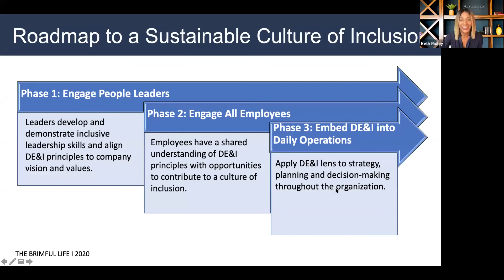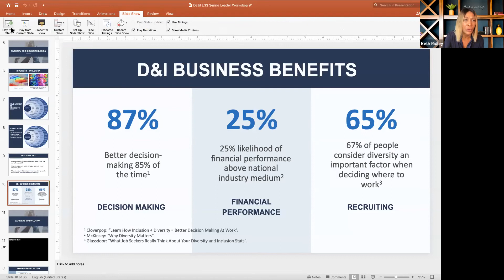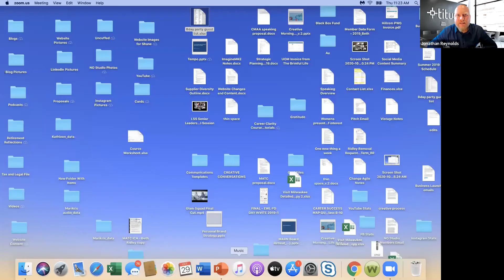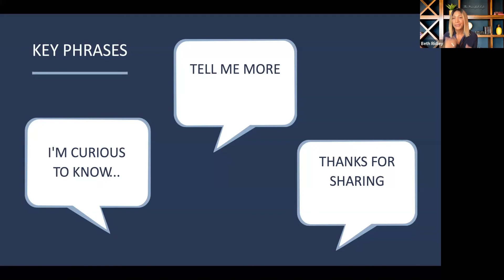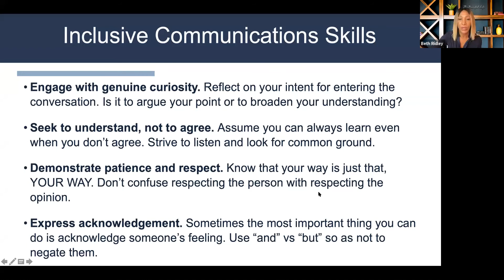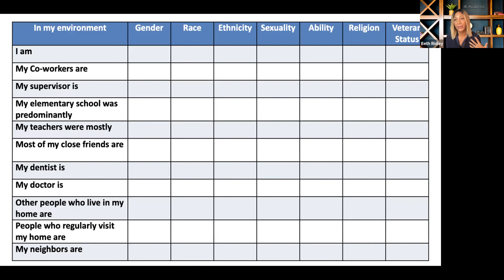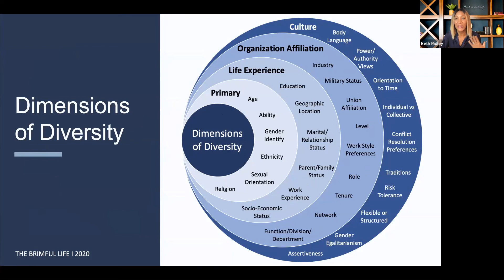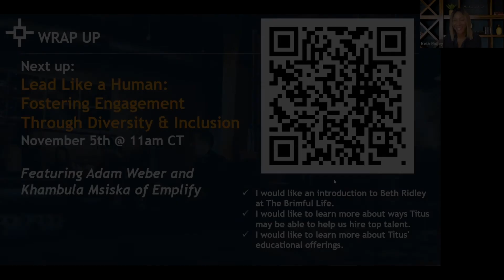Webinar: How to Jump Start a Sustainable Culture of Inclusion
I join Jonathan Reynolds, CEO of Titus Talent Solutions, to discuss how I help his company jump start their efforts to build a sustainable culture of inclusion.